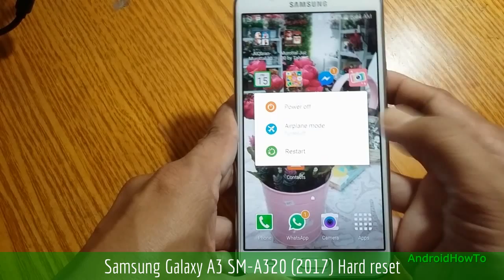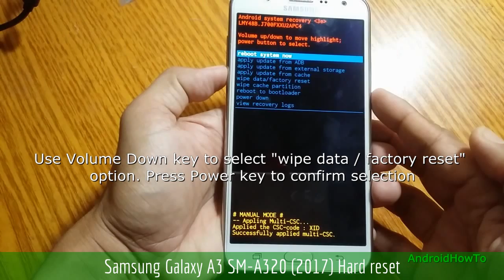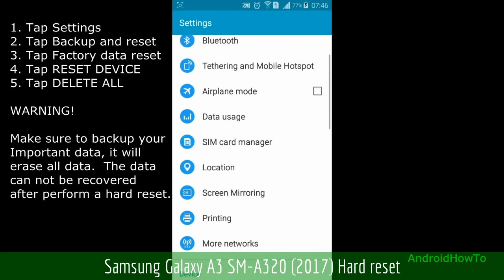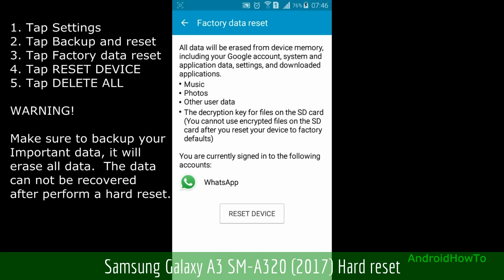Samsung Galaxy A3 SM-A320F (2017) Hard reset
How to hard reset Samsung Galaxy A3 SM-A320F (2017) with two methods:  Hard reset via External Hardware keys ( Recovery Mode ) and Hard reset via Settings menu.  Hard reset also called Factory reset or Master reset.

This video use Galaxy J7 2015  as sample but the procedure is the same for this model.